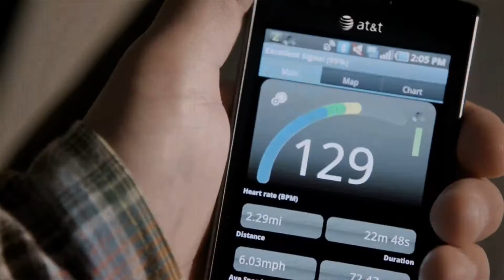teen wolf / afraid - the neighbourhood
teen wolf seasons 1-3
my first edit that was over six seconds
originally posted on vine and ig on 11/18/16